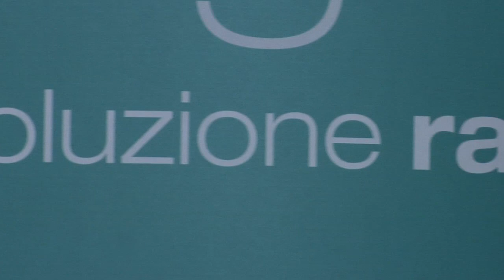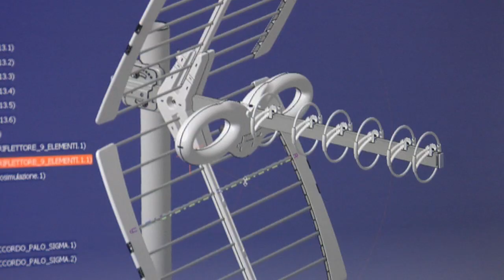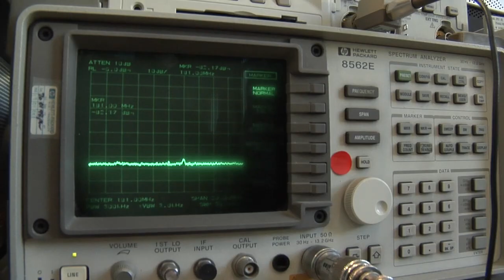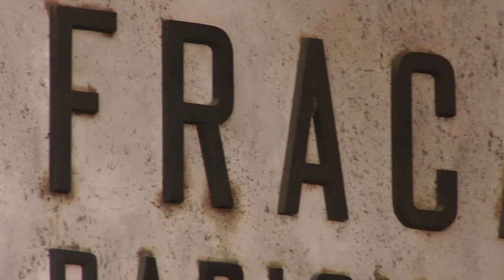Fracarro è passato a Google.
Scopri come, passando a Google, Fracarro Radioindustrie - una delle più importanti realtà europee nel campo della ricezione e distribuzione dei segnali audio-video-dati e della sicurezza attiva - ha potuto far collaborare online personale interno ed esterno di tutta Europa.